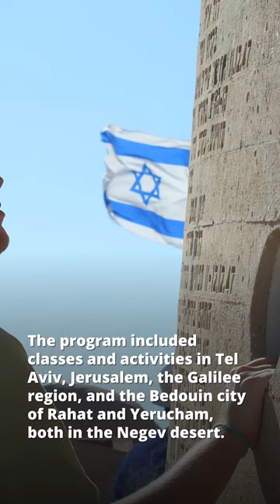WUPJ Beutel and Bergman Seminars 2022 | Teaser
The Beutel Seminar for Progressive Jewish Leadership and the Bergman Seminar for Progressive Jewish Educators took place from July 5-14 and brought together a diverse group of Progressive leaders from all over the world to learn together, form collaborative relationships and strengthen the bonds of friendship that all Israel is responsible for one another.

The 2022 seminars wrapped up after ten days packed with exploring the issues facing Israel and Progressive Judaism, gaining professional skills, and building a supportive global community transcending language and culture.

"This year's Beutel and Bergman face-to-face portions of the seminars were held together in Israel exploring together and enjoying the synergy of diverse professional perspectives while including separate sessions for each program to reflect and work on their specific leadership area", explains Rabbi Stacey Blank, WUPJ Director of Education and Leadership Development.

WUPJ President Rabbi Sergio Bergman said: "The WUPJ's mission is to connect our regions and support the development of their institutions and leaders for the continuity of Judaism worldwide and for Tikkun Olam through innovative platforms and tools".

See photos and learn more about the seminars' relevance to Progressive Judaism worldwide
Photos: David Britva Beraha, Rachael Bootcov, and Joe-Johannes Kolbe
Music 'Wings of Liberty' by Evgeny Bardyuzha from Pixabay